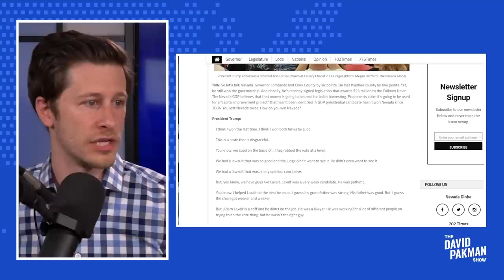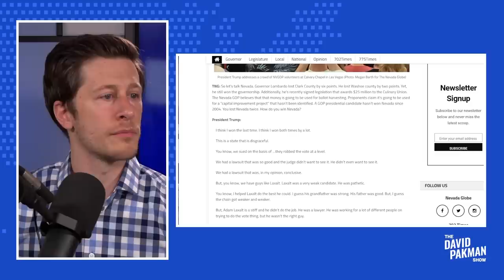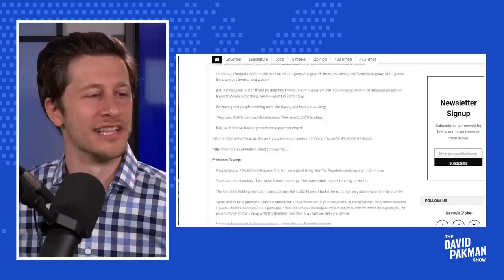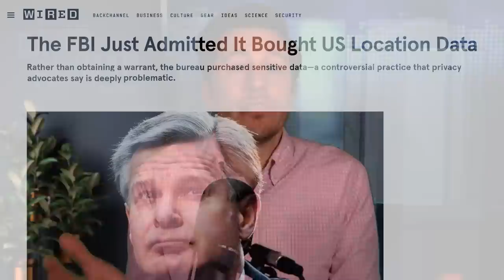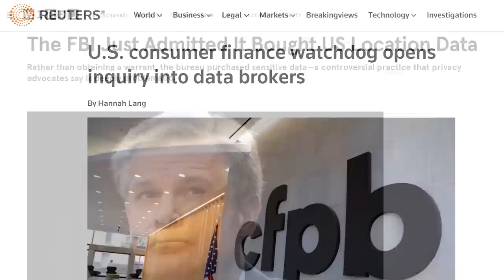Softball Trump interview goes horribly wrong, fails badly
-- A softball Donald Trump interview still manages to go horribly wrong

Leave a Voicemail Line: (219)-2DAVIDP